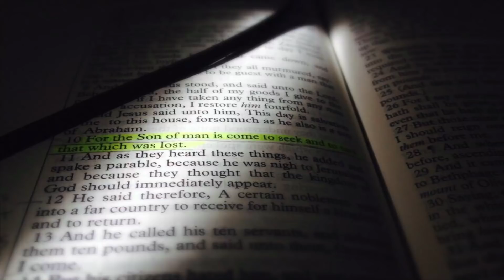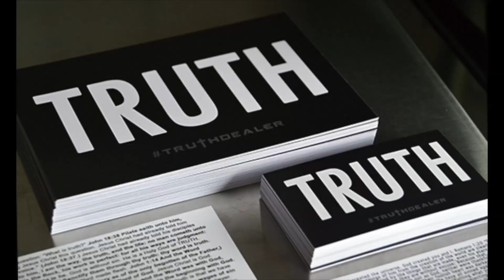Truthdealer Radio, Episode 23: TRUTH Challenge!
Issuing a TRUTH challenge! How much impact can YOU have for God's Kingdom? Can you hand out at least one gospel tract per day? Two?  Let's get motivated!
LINK to get TRUTH Tracts:
(Reposted from my podcast channel)